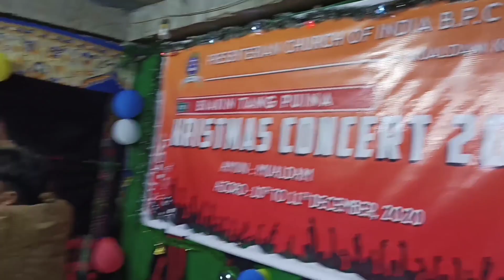Halleluiah || kumlui kumlui || Tv. Chhuangpui